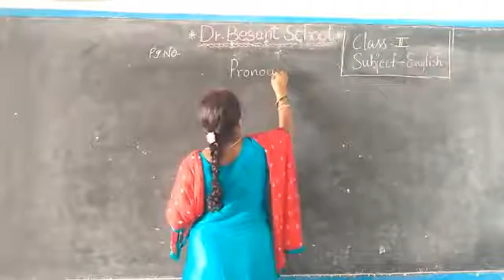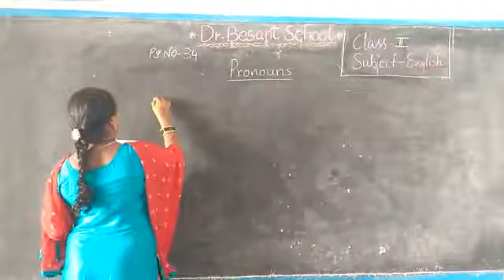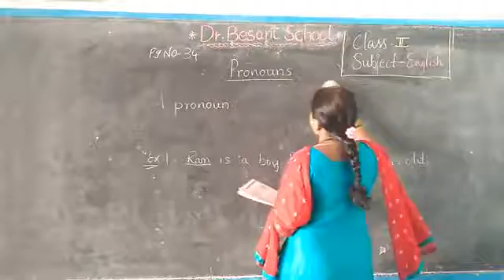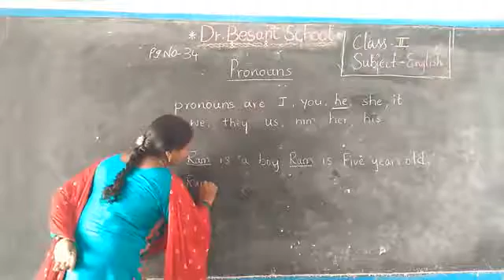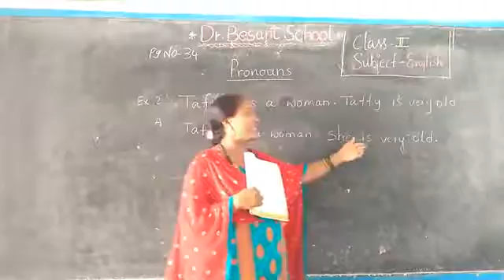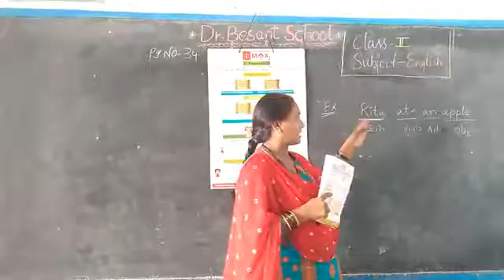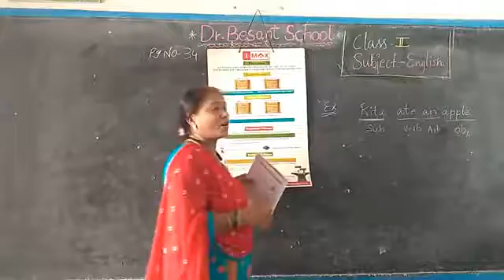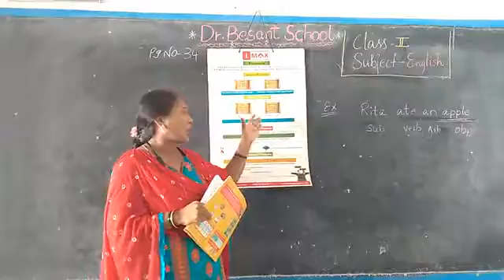CLASS 2 STATE VIDEO 27 ENGLISH SUJATHA